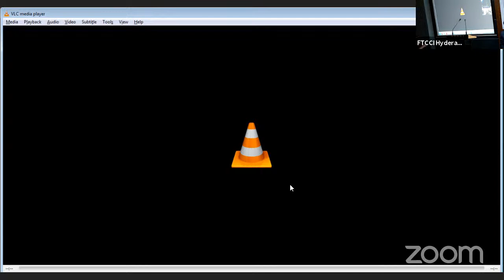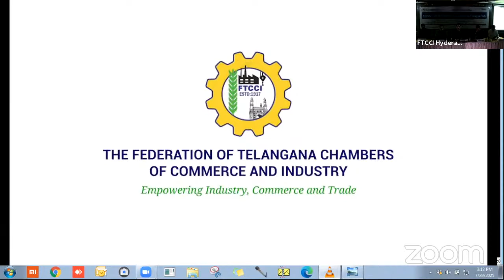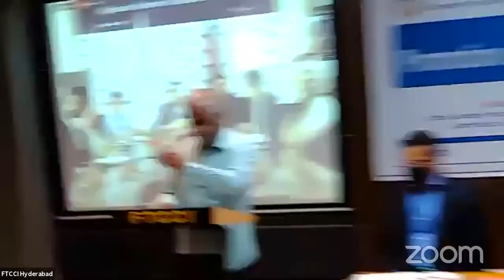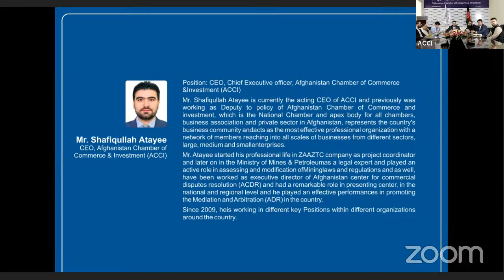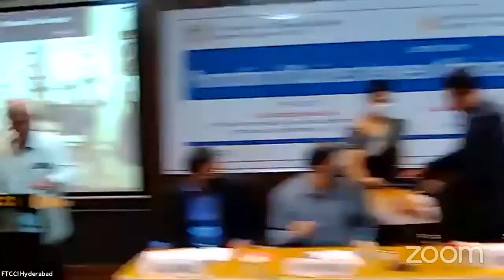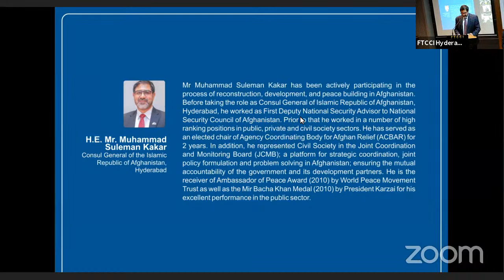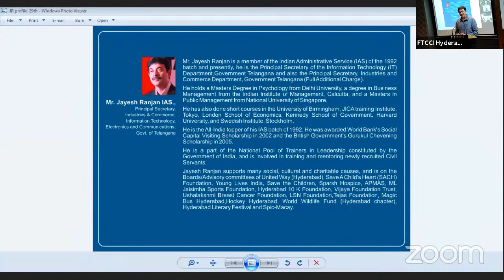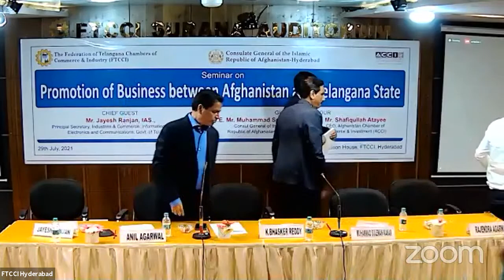Seminar on Promotion of Business between Afghanistan and Telangana State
The Federation of Telangana Chambers of Commerce and Industry(@FTCCI) & Consulate General of the Islamic Republic of Afghanistan - Hyderabad is organizing a Seminar on Promotion of Business between Afghanistan and Telangana State
🗓️ 29th July, 2021 (Thursday)
🕒 3:00pm
📍 FTCCI Surana Auditorium, Federation House, Red Hills, Hyderabad-500004

🤵‍♂️CHIEF GUEST:
💡Mr. Jayesh Ranjan IAS.,
      Principal Secretary, Industries & Commerce, Information Technology, Electronics and Communications Department, Government of Telangana
🤵‍♂️Guest of Honour:
💡H.E. Mr. Muhammad Suleman Kakar,
       Consul General of the Islamic Republic of Afghanistan, Hyderabad